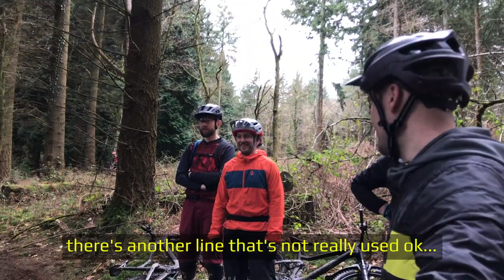The MBUK x Scott Dirty Half Dozen: Skills Coaching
In our Dirty Half Dozen series we have a go at six challenges every mountain biker should try. This time, it's the turn of MBUK veterans JCW (James Costley-White, editor) and Jimmer (James Blackwell, art editor), who head to the Forest of Dean for a day's skills coaching with the experts Can they teach our old dogs some new tricks?